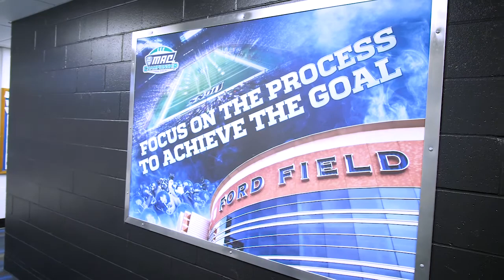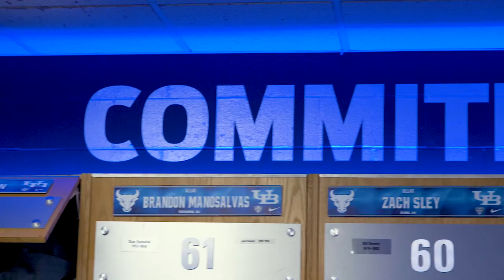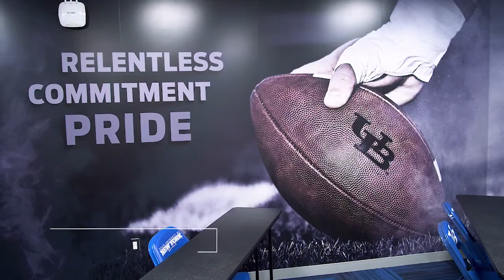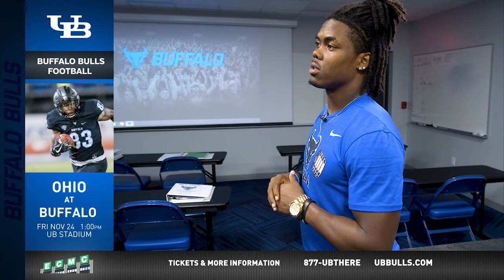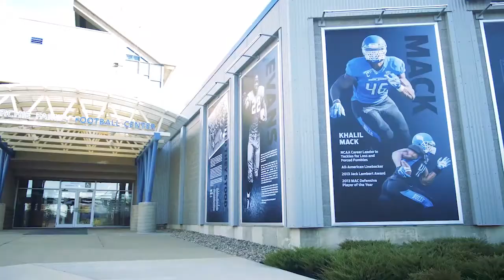UB Football Insider: Pre-Ohio Edition